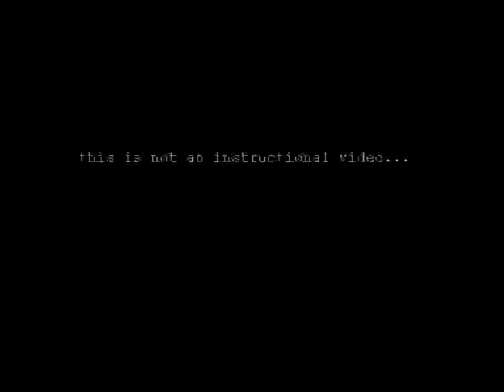A Jota's day